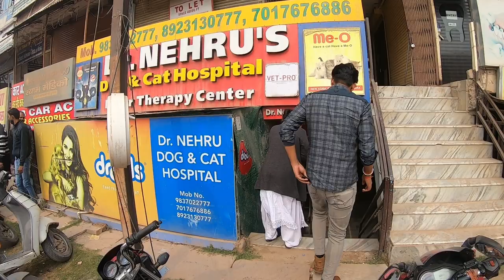My First Vlog || Getting a dog ||Saint Bernard puppy